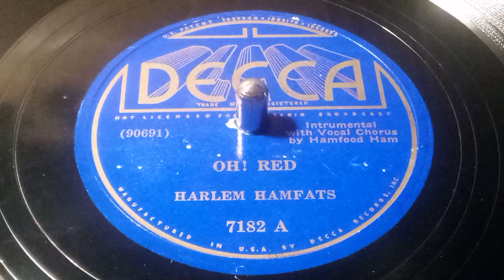HARLEM HAMFATS - 0H RED